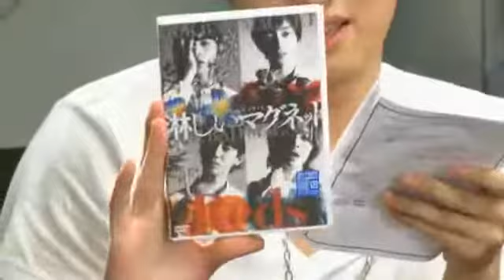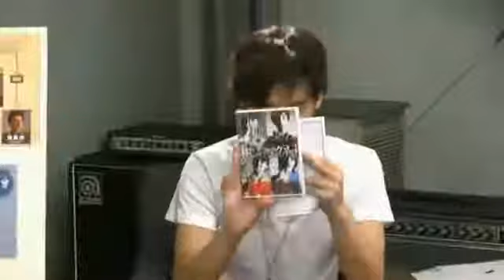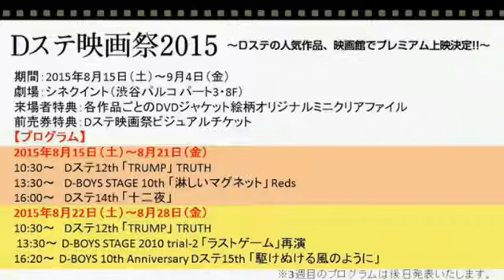【本気の芝居! 魅せろ役者魂SP】⑤／6遠藤雄弥 荒木宏文 荒井敦史 池岡亮介 2015，08，16